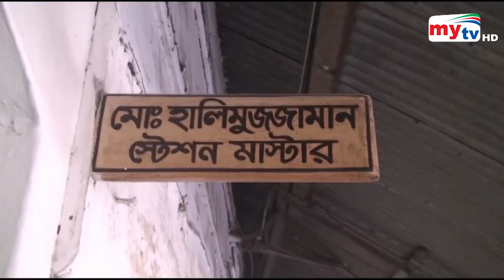অনাথ রেল ক্রসিং ! | Bangla News | Mytv News